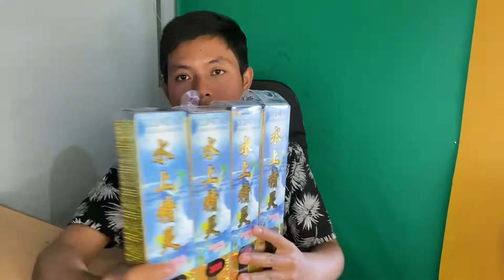JORAN TEGEK OREGON SI LINCAH 270 - 450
link shopee